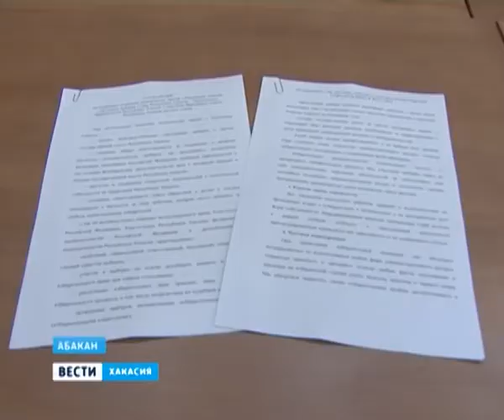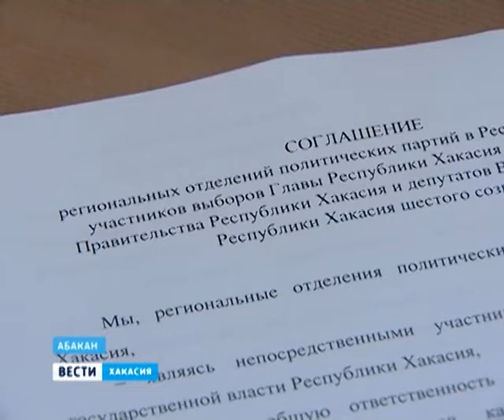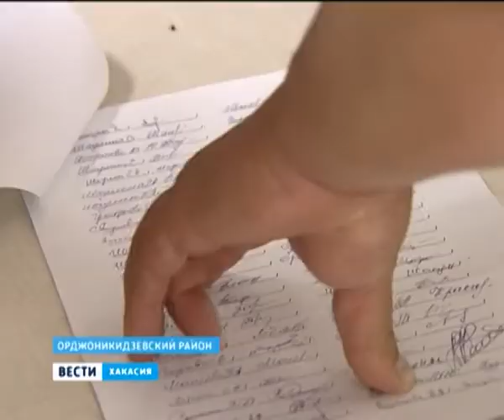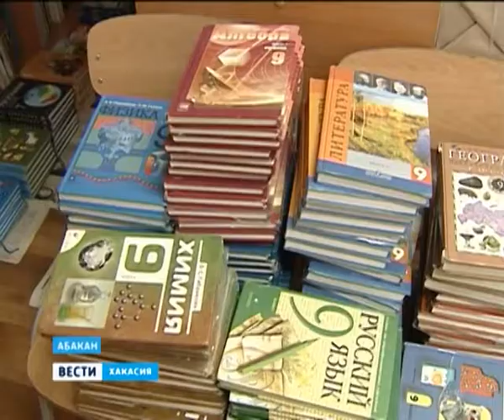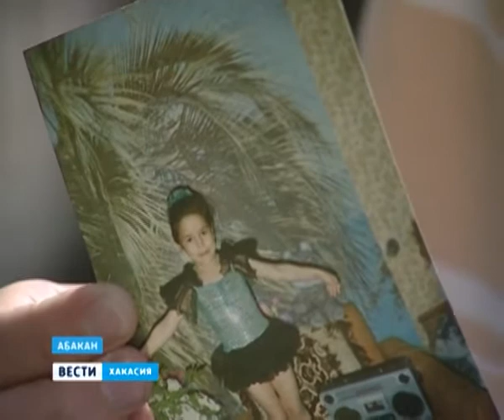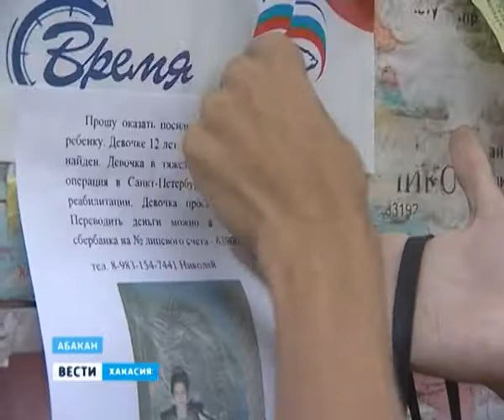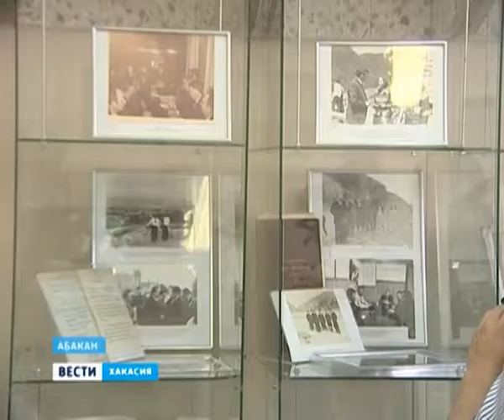Vesti 19 14 08